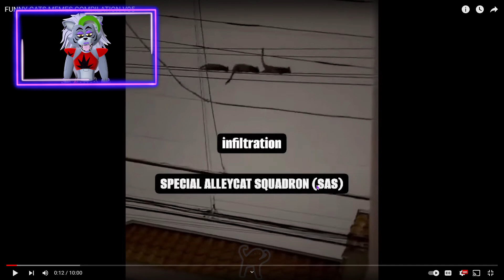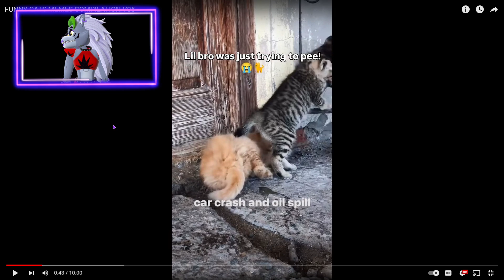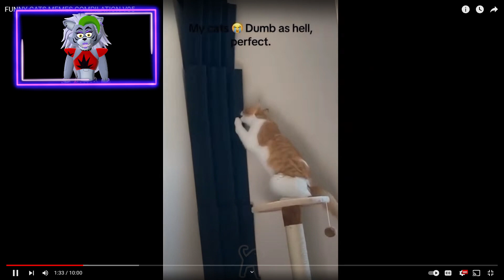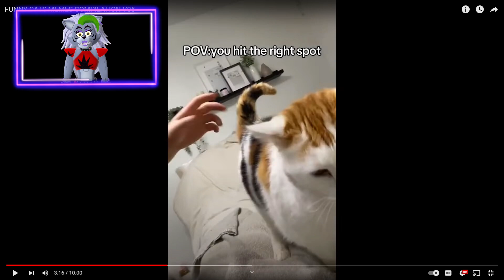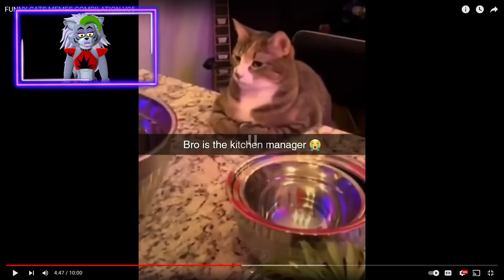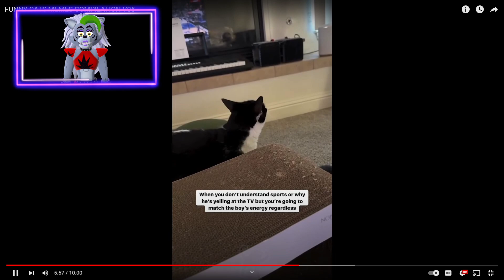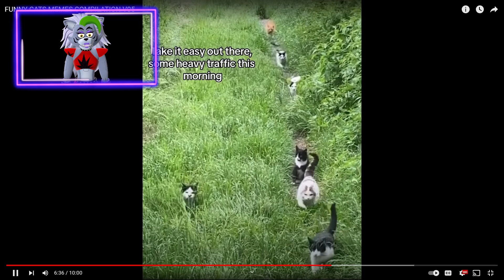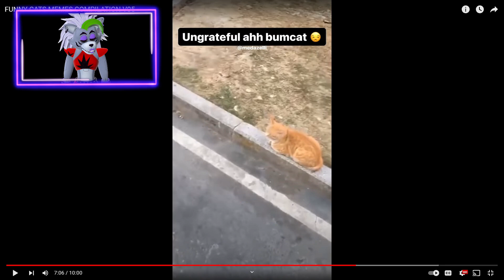More HILARIOUS Cat Memes!!! with Jordon Edwards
Hey all! Today, we will be reacting to some more cat memes.

On this channel We react to videos and sometimes play video games. We love each and every single one of y'all!